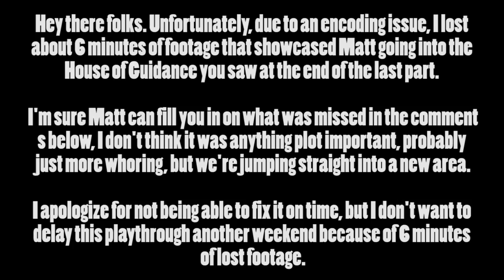SGB Play: Tales of Symphonia - Part 35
Episode 35: Colette's in danger? This calls for a theme park.

Matt is temporarily sidetracked by Altamira, a place full of merriment and mirth. But alas, Colette needs to be rescued, and we need our new airships to reach her.